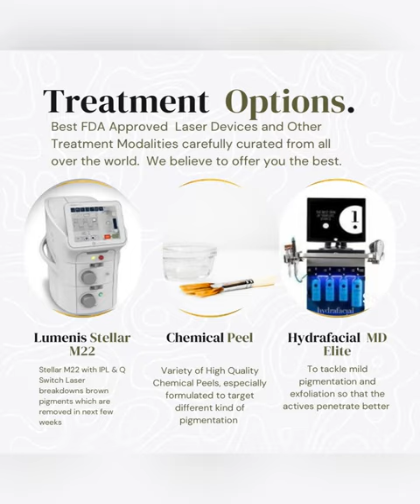Watch this before a Laser Treatment for Pigmentation, Freckles, Lentigens, Melasma | Dr Achala Verma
२० साल पुराना ज़िद्दी पिग्मेंटेशन २ महीने में ग़ायब । 20 years old stubborn pigmentation treated in 2 months |

Another Happy Patient | Mrs Ranju was suffering from this stubborn pigmentation for past 20 years, she could not believe that it could be treated, nor even her family members.  But she took the leap of faith and trusted Ashwini ENT & Cosmetic Hospital.

In just 2 months her 20 years old pigmentation resolved. She is so happy with her results. She gained back her lost confidence & is getting compliments from friends and family.

How did we treat her?
We first did her Visia Skin Analysis and depending upon the report we made a customised skin care routine to be used at home

For in Office treatment we used Lumenis Stellar M22 IPL and other laser to target her deep stubborn pigmentation and reduce her fine lines and wrinkles as well. We also combined Depigmenting Therapy at the end to give her uniform even tone flawless skin.

Change is possible, you just have to believe and follow the advice patiently.

If you or your family members are suffering from similar condition or any pigmentation issue such as Freckles, Melasma, Lentigens, Birth Mark, Nevus of Ota, Portwine stain, sun spots, age spots, solar lentigo, brown spots etc you can call us at 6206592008, 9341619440

Our Address
Patna: Ashwini ENT & Cosmetic Hospital, S.K 30 Malahi Pakri Chowk, Kankarbagh

Bihar Sharif: Ashwini Cosmetic Hospital, Doctor's Colony, Khandakpar.